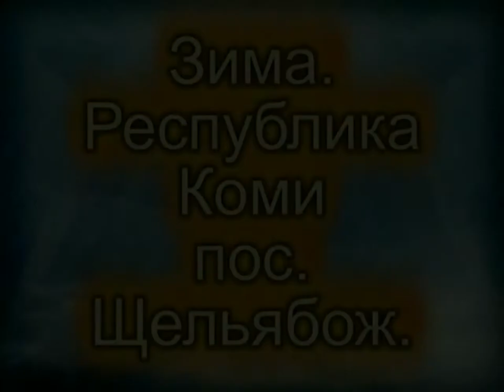Клип 29 Зимний отпуск Республика Коми пос. Щельябож.